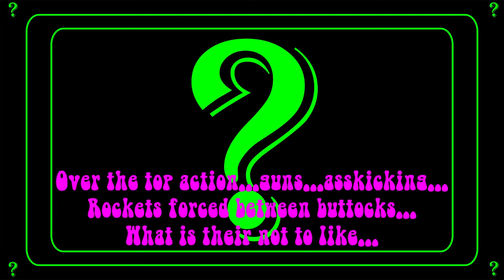Clue Reveal Special Part C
Mysteries in an abundance...did you solve anything from my clues or did they stump you(s? kind of want it rhyming with clues...)